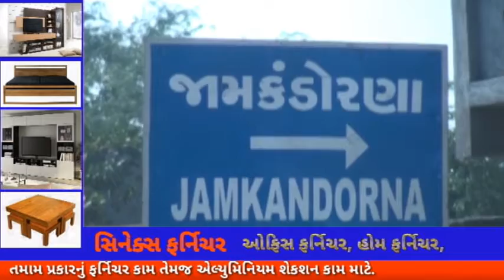SPEEDNEWS17 જામકંડોરણામાં કડકડતી ઠંડીના માહોલ વચ્ચે જરૂરિયાત મંદ લોકોને ઠંડી સામે રક્ષણ મેળવવા માટે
જામકંડોરણામાં કડકડતી ઠંડીના માહોલ વચ્ચે જરૂરિયાત મંદ લોકોને ઠંડી સામે રક્ષણ મેળવવા માટે ઇફકો કંપની  દ્વારા ધબળાનુ વિતરણ કરવામાં આવ્યું..

ઇફકો કંપની ભારત દેશની સૌથી મોટી  રાસાયણિક ખાતર ઉત્પાદન અને વિતરણ કરતી સહકારી સંસ્થા છે.
ઈફકોના ભારત દેશમાં (40,000)ચાલીસ હજાર જેટલા સભાસદો મંડળીઓ છે અને મંડળીઓના સભાસદો ખેડુતો છે. એટલે ખેડુતો જ ઈફકોના માલીક છે. ઈફકો રાસાયણિક ખાતર ઉત્પાદનના વીતરણ ની સાથે સાથે સામાજિક સેવાના કર્યો પણ કરે છે. જેવા કે રક્તદાન શિબિર, પશુ ચિકિત્સા શિબિર, ખેડૂત શિબિર વિગેરે આયોજન કરવામાં આવે છે જેથી કરીને ખેડૂતોને ઉત્પાદનમાં વધારો થઇ શકે. હાલ જામકંડોરણામા ગરીબ પરીવાર તથા જરૂરિયાતમંદ વ્યક્તિઓને કેબિનેટ મંત્રી જયેશભાઇ રાદડીયાના હસ્તે ધાબળા વિતરણ કરવામાં આવ્યું હતુ.
આ તકે દુધ ડેરીના પુર્વ ચેરમેન ગોવિંદભાઈ રાણપરીયા, કાનજીભાઈ પરમાર, ખીમજીભાઈ  બગડા તાલુકા ભાજપ પ્રમુખ ચંદુભા ચૌહાણ, પૂર્વ સરપંચ જસમતભાઈ કોયાણી, સહિત ના રાજકીયઆગેવાનો અને ગ્રામજનો જોડાયા હતા.

અહેવાલ અમારા રિપોર્ટર નરેન પ્રિયદર્શી દ્વારા.